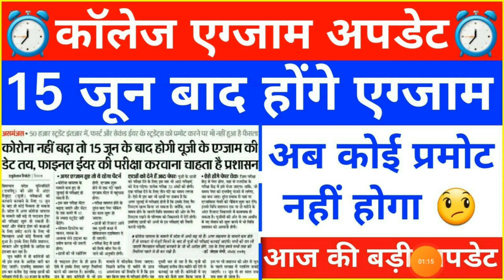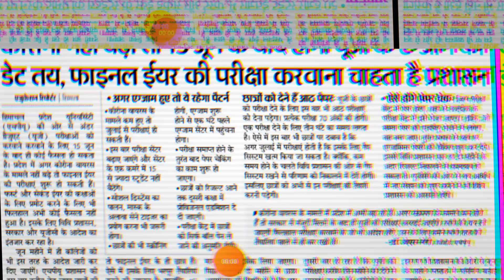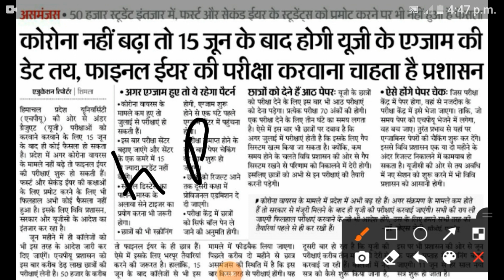college exam new update | cblu igu mdu kuk gju cdlu hpu university latest update | mdu latest news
☆Ronit HSSC

university exams breaking news 2021
hpu student portal result kaise dekhe
hpu latest news
hpu ug exam 2021
hpu shimla university
hpu bed entrance exam 2021 preparation
hpu result
hpu icdeol admission 2021
hpu examination form kaise bhare
hpu admit card download
hpu latest news today
hpu latest news about examination
hpu latest news in hindi
hpu latest news 2021
icdeol hpu latest news
hpu university latest news
hpu bed latest news
latest news hpu shimla
hpu exam news
hpu exam update
hpu exam 2021
hpu exam update today
hpu exam postponed
hpu exam latest update
hpu exam form last date 2021
hpu exam news today
hpu exam registration
hpu exam update 2021
cblu university bhiwani exam news
cblu university bhiwani
cblu university bhiwani exam news 2021
cblu latest news
cblu bhiwani
gju exam news today
gju exam update today
cdlu exam 2021